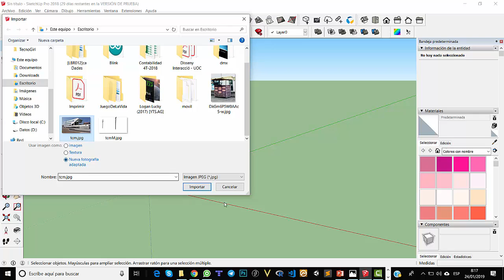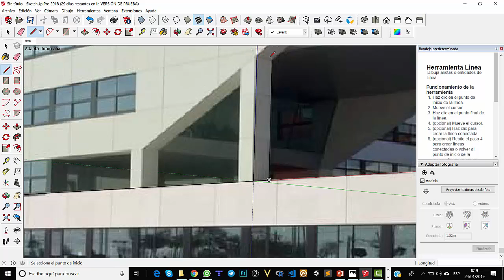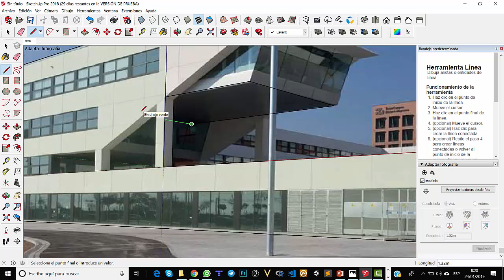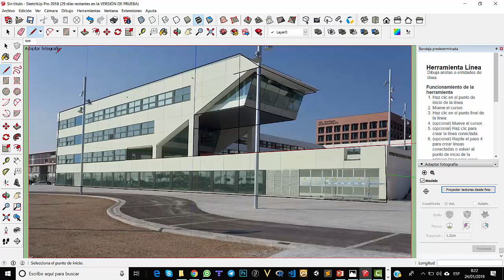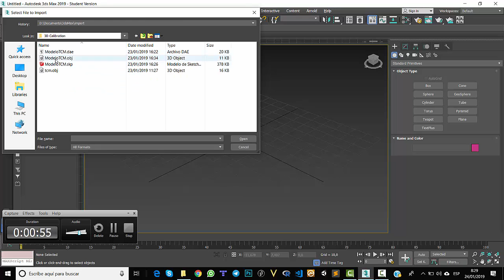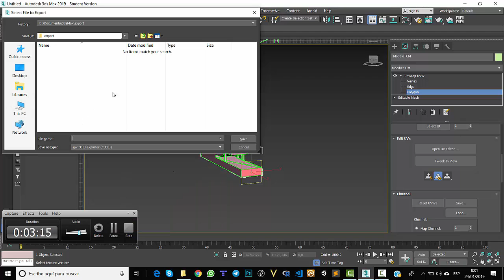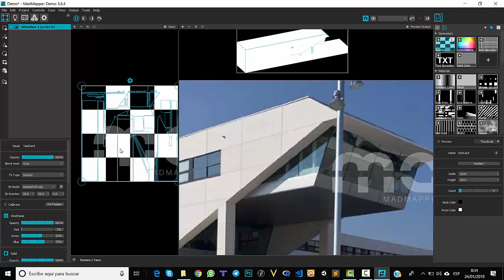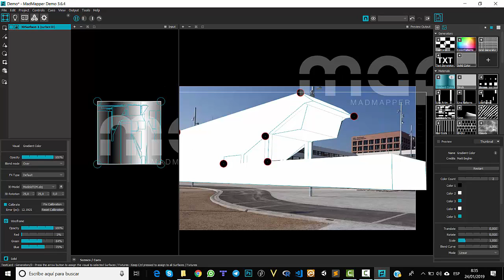[LBR019] - 3dCalibration MadMapper